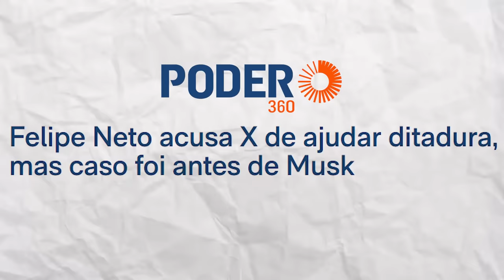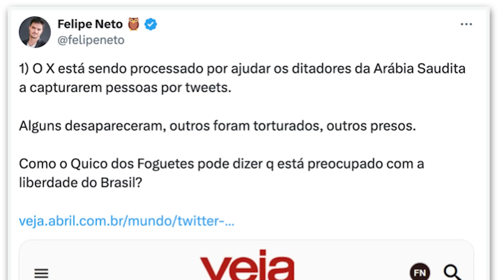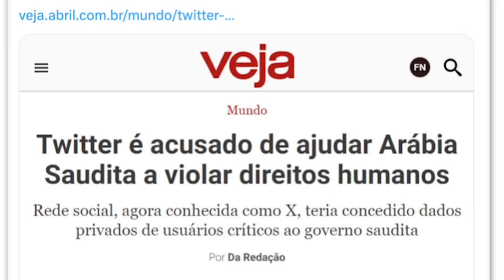FAKE NEWS: Felipe Neto MENTE sobre Elon Musk!